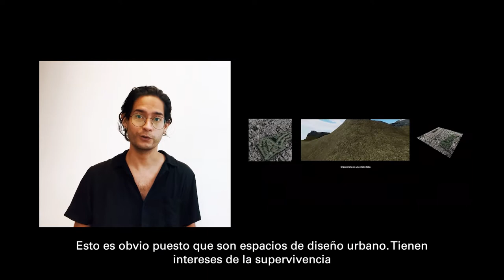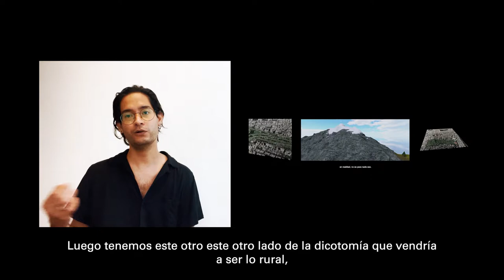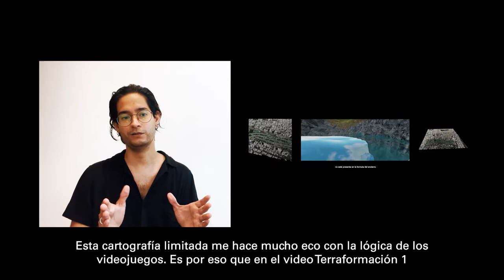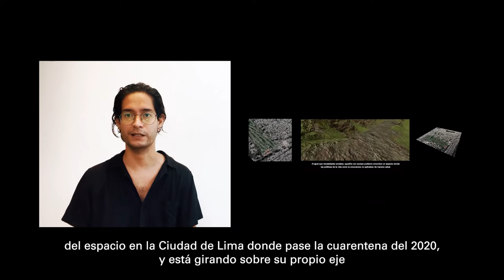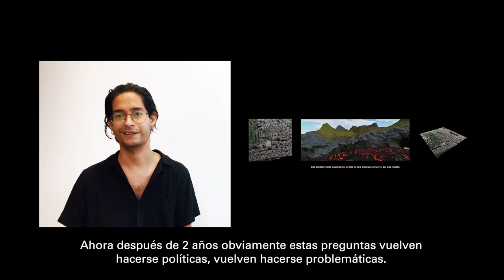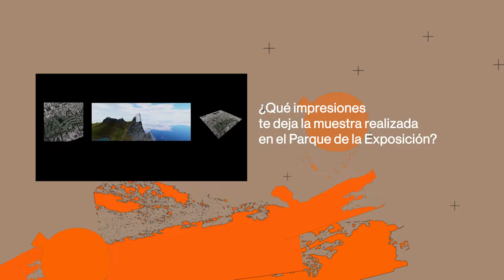Videopaisajismo. Cuatro visiones en el parque | Entrevista a Diego Orihuela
Fundación Telefónica Movistar y Alta Tecnología Andina presentan Videopaisajismo. Cuatro visiones en el parque. Un conjunto de obras de videoarte peruano que explora el diálogo entre el paisaje rural y urbano, la relación entre el paisaje y la historia reciente, sumando a ello el uso de la tecnología para la creación artística.

Se trató de una exposición de obras en video al aire libre, en el Parque de la Exposición, las cuales fueron presentadas en pantallas LED de gran formato, permitiendo que sean visibles en distintos momentos del día. El sacar las obras en video de sus habituales contextos expositivos permitió conectarlas con la temática general de la exposición: el paisaje y su relación con la acción humana.
Las obras de Diego Lama, Diego Orihuela, Janine Soenens y Maya Watanabe, distribuidas en el espacio del parque, a su vez rodeado por espacios de alto tránsito en la ciudad, reflejan las tensiones entre lo urbano y lo rural, el espacio habitado y el espacio (en algunos casos en apariencia solamente) deshabitado, entre los espacios virtuales que hemos transitado en los últimos años y lo concreto de la experiencia vivida del paisaje.

Videopaisajismo. Cuatro visiones en el parque se realizó en el marco de la Feria de Artes FAS de la Municipalidad Metropolitana de Lima, durante Diciembre de 2021.

Organizan: Fundación Telefónica Movistar y Alta Tecnología Andina.

Fundación Telefónica Movistar y Alta Tecnología Andina

Edición de video: José Jara Cáceres.